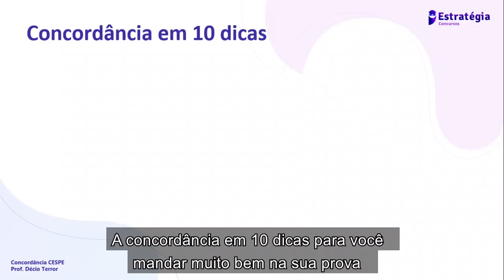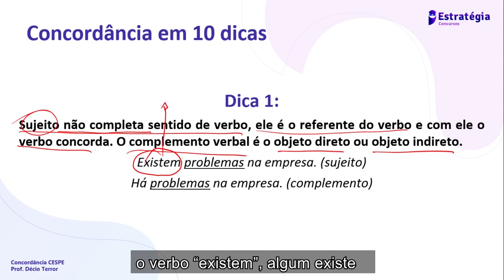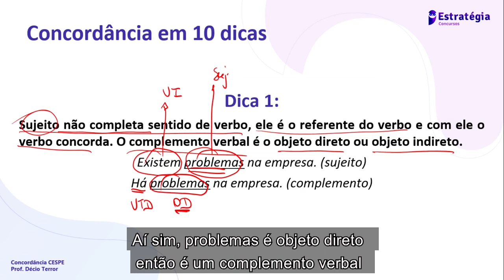Dica 01 - Concordância em 10 dicas para PCDF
Esta é a dica 1 e todo dia vou colocar uma aqui para você!